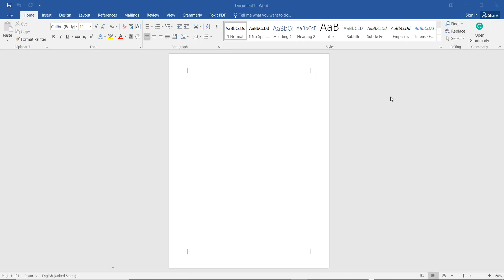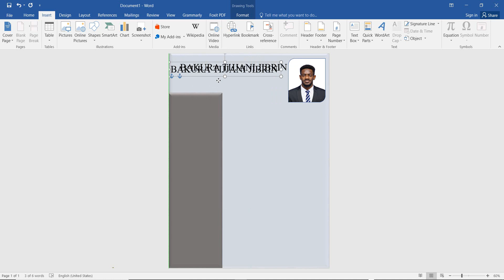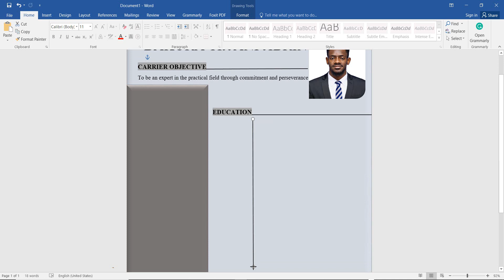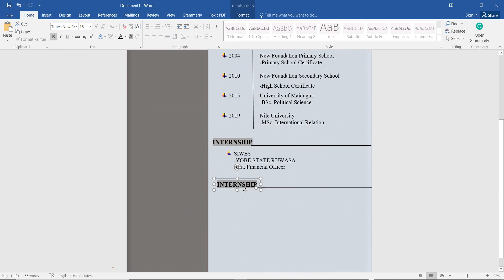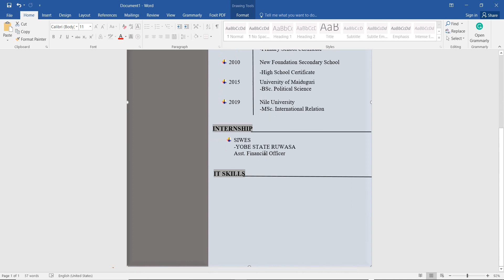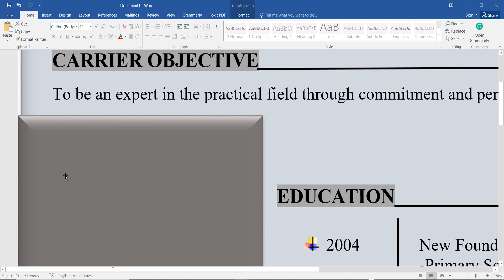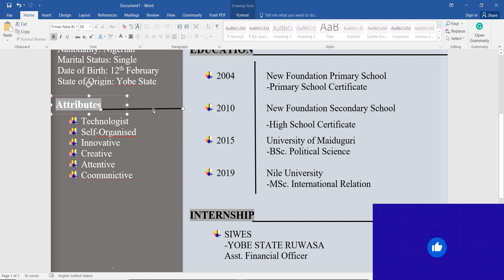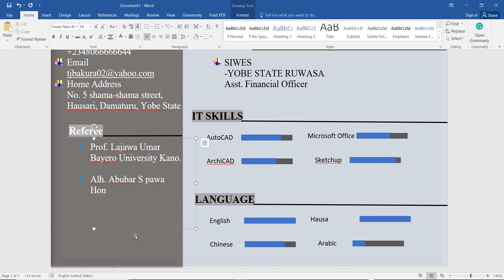How to Make an Easy One Page CV in Microsoft Word.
This tutorial shows how to make an easy cv on one page for a fresh graduate, using Microsoft word.